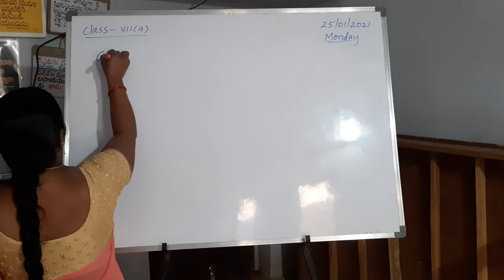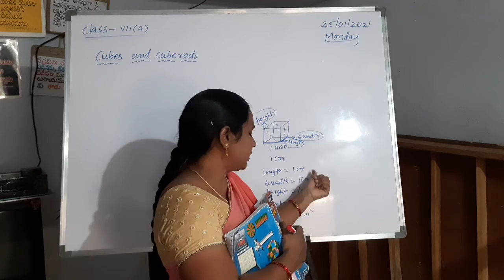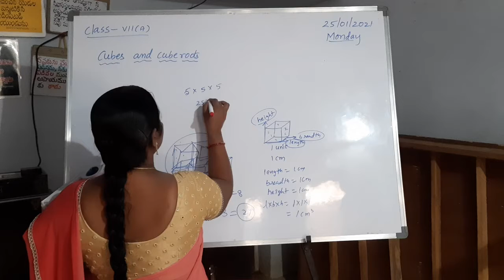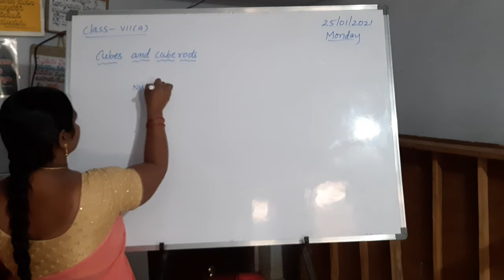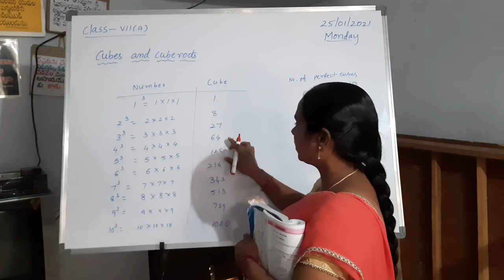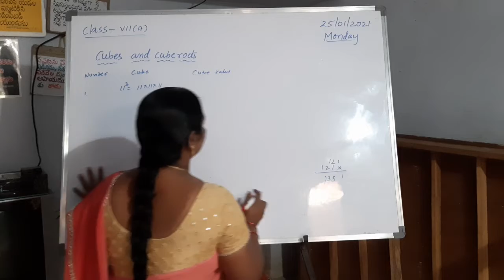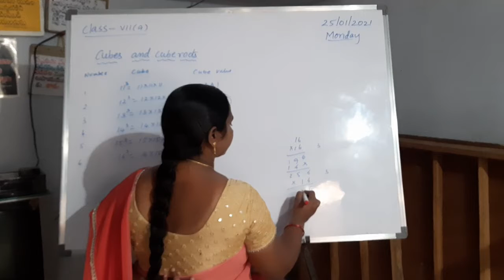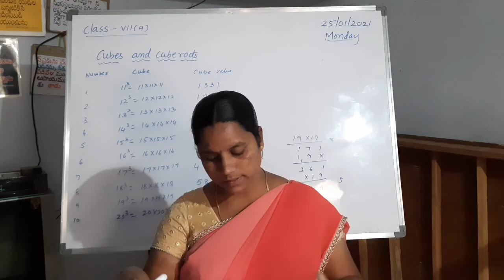7(A) Maths chapter6(topic16)